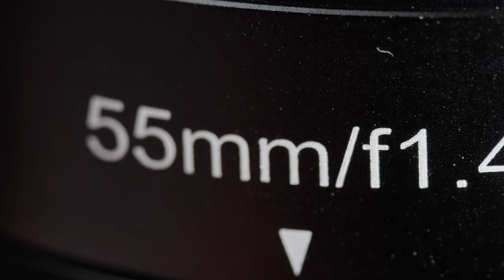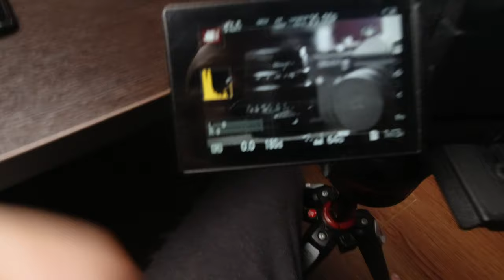Китайские объективы 7 artisans зачем они тебе? |60 mm 2.8 macro и 55 мм 1.4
Китайские объективы 7 artisans, ребята делают линзы с 2015 года и к настоящему дню они здорово преуспели в этом деле.
Сегодня благодаря магазину Kremlin Store мы можем посмотреть как снимают полностью механические объективы, коротко рассказываю про макро объектив и шикарный портретник за оба чуть больше 20 тр.

музыка для видео (30 дней бесплатно)